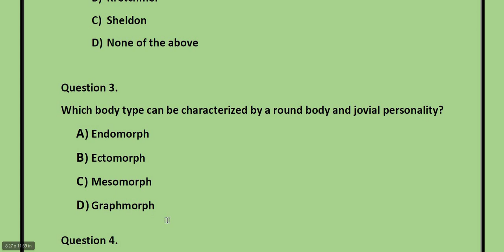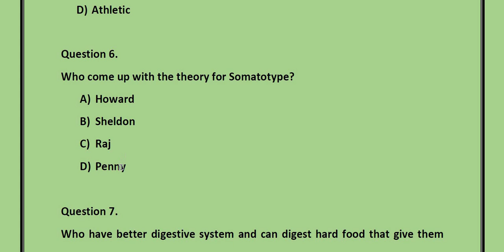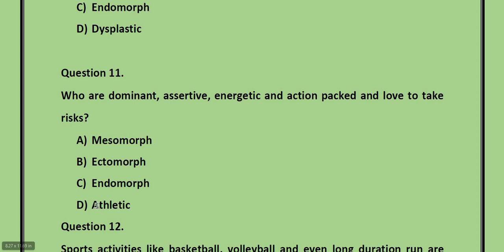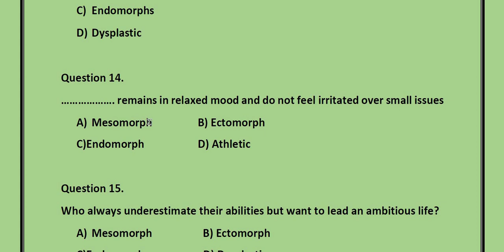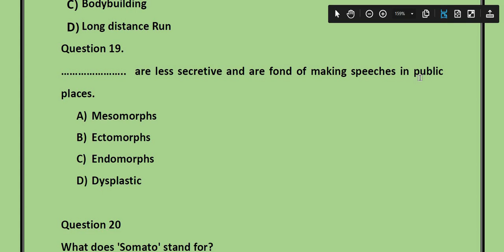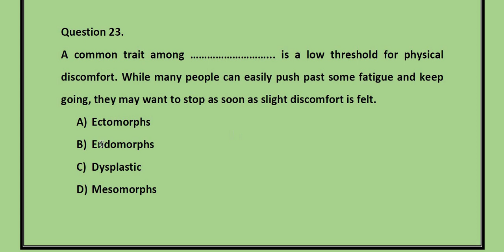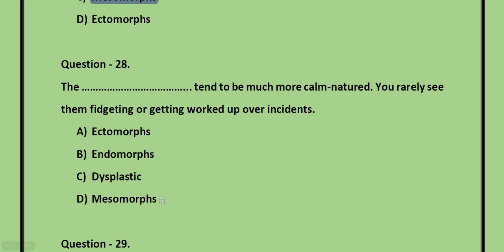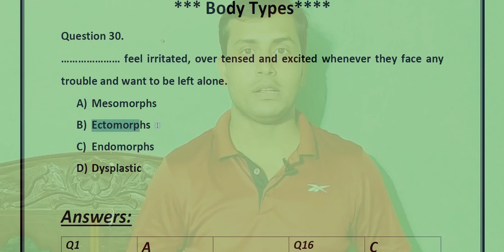ICSE Class -X Physical Education - MCQs and Answers on Body Types@PEWorlds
This is a video on Multiple choice Questions and Answers in the Chapter - Body Types - ICSE Physical Education. This is also helpful for B.P.ED and M.P.ED students.